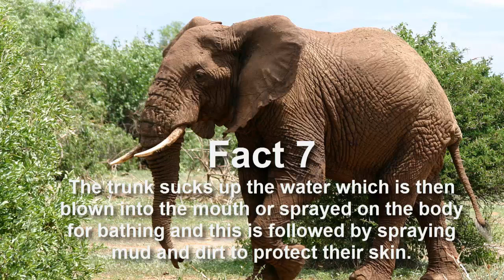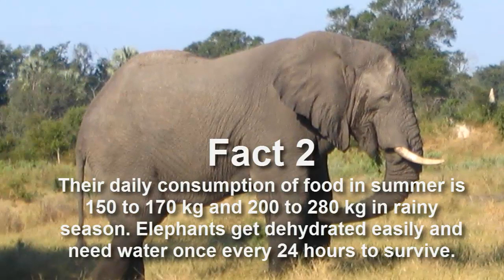10 Fun Facts About Elephants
10 Fun Facts About Elephants.

Elephants are large mammals of the family Elephantidae and the order Proboscidea. Traditionally, two species are recognised, the African elephant (Loxodonta africana) and the Asian elephant (Elephas maximus), although some evidence suggests that African bush elephants and African forest elephants are separate species (L. africana and L. cyclotis respectively). Elephants are scattered throughout sub-Saharan Africa, and South and Southeast Asia. They are the only surviving proboscideans; extinct species include mammoths and mastodons. The largest living terrestrial animals, male African elephants can reach a height of 4 m (13 ft) and weigh 7,000 kg (15,000 lb).

Scientific classification
Kingdom: Animalia
Phylum: Chordata
Subphylum: Vertebrata
Class: Mammal
Superorder: Afrotheria
Order: Proboscidea
Family: Proboscidea